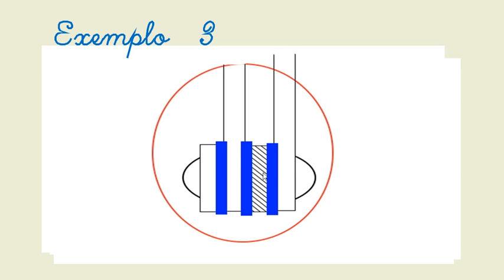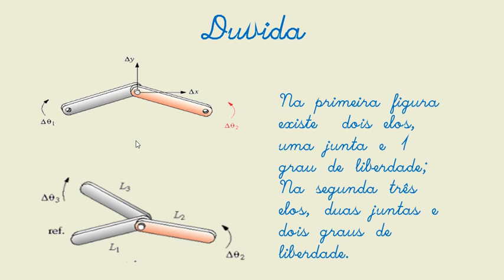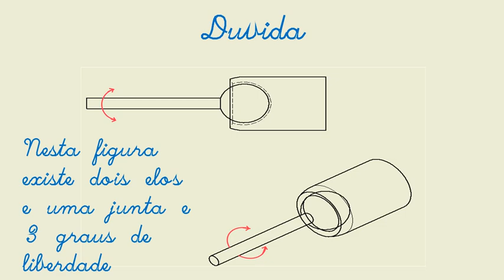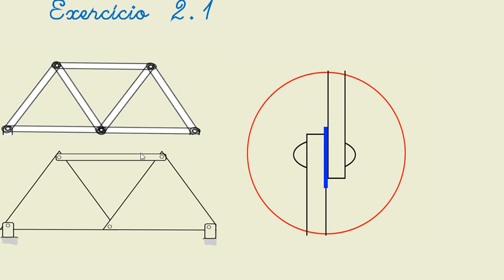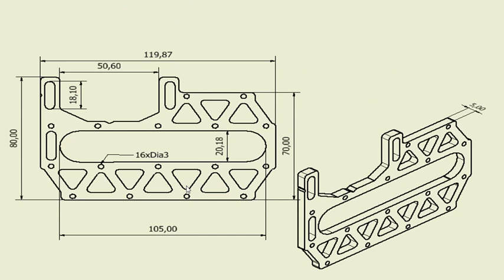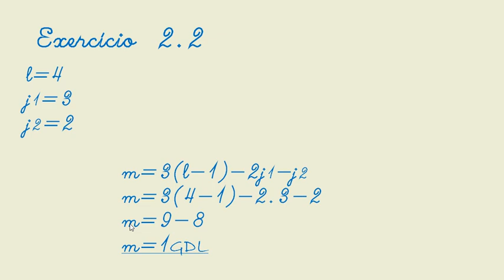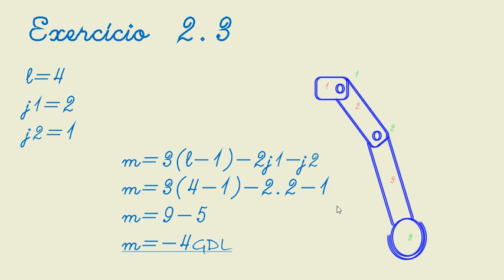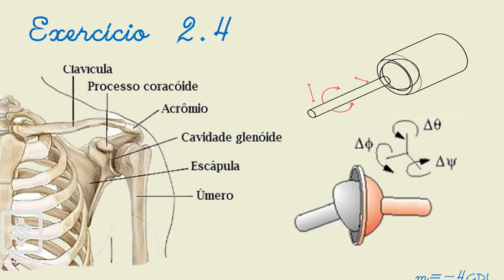Gabarito e aula 2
Resolução de Exercícios da aula 2
Algumas duvidas apresentadas